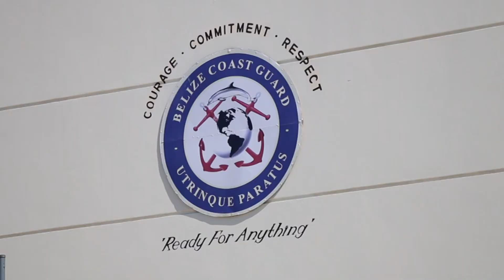Who will win 2019 Best Warrior Competition?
The Best Warrior Competition is an annual event where men and women of the Belize Coast Guard and the Belize Defence Force compete for the title of Best Warrior.  Yesterday was the start of the 3-day event.  Here are highlights of the first day as presented by Reporter Naim Borges.